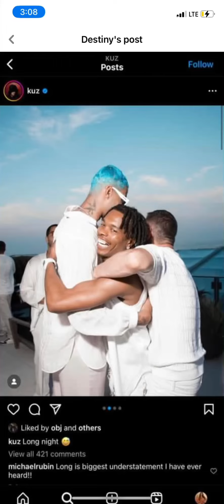Lil Baby at Michael Rubin All White Party indulging in suspect behavior 🤔😱